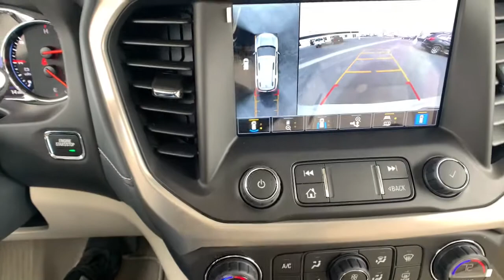2021 GMC Acadia Ft. Collins, Brighton, Denver, Commerce City, Westminster, CO G210447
White Frost Tricoat  2021 GMC Acadia available in Ft. Collins, Colorado at Transwest Buick GMC Isuzo. Servicing the Brighton, Denver, Commerce City, Westminster, CO area.

Scores 26 Highway MPG and 19 City MPG! This GMC Acadia delivers a Gas V6 3.6L/222 engine powering this Automatic transmission. ENGINE, 3.6L V6, SIDI, DOHC, Wireless Charging for select devices, Wireless Apple CarPlay/Wireless Android Auto. This GMC Acadia Comes Equipped with These Options  Wipers, front intermittent with washers, Wiper, rear intermittent with washer, Windows, power with driver Express-Up/Down and front passenger Express-Down, Wheels, 20' (50.8 cm) Ultra Bright machined aluminum, Wheel, spare, 18' x 4.5' (45.7 cm x 11.4 cm) steel, USB ports, 2 in front (type-A and type-C), 2 in second row (type-A and type-C) and 1 in third row (type-A), Universal Home Remote includes garage door opener, 3-channel programmable, Transmission, 9-speed automatic, electronically-controlled with 3.6L V6 engine, Traction Select FWD models feature Normal, Snow, Sport and Trailer/Tow (if equipped); AWD models feature 4x4 (AWD), 2x4 (AWD Disconnect), Sport, Off-Road and Trailer/Tow (if equipped), Tool kit, road emergency.   Stop By Today  Live a little- stop by TRANSWEST BUICK GMC located at 7911 E 96th Ave, Henderson, CO 80640 to make this car yours today!  *All prices exclude tax,tags,title. Prices include dealer and handling fee of $495
Denali Ultimate Package, Denali Technology Package, Dual SkyScape 2-Panel Power Sunroof, (0 P) White Frost Tricoat, Trailering Package, Front License Plate Bracket, 4G LTE Wi-Fi Hotspot capable (Terms and limitations apply. See onstar.com or dealer for details.), Active Noise Cancellation, ADAPTIVE CRUISE CONTROL, ADAPTIVE RIDE CONTROLIncludes (FE5) Performance Ride and Handling Suspension.), Air conditioningrear, Air conditioningtri-zone automatic climate control with individual climate settings for driverright front passenger and rear seat occupants, Airbagsfrontal and side-impact for driver and front passenger; driver inboard seat-mounted side-impact; driver side knee; and roof-rail mounted head-curtain for all rows in outboard seating positions (Always use seat belts and the correct child restraints. Children are safer when properly secured in a rear seat in the appropriate child restraint. See the Owner's Manual for more information.), Alternator155 amps (Standard with (LGX) 3.6L V6 engine without (V92) Trailering Package.), ALTERNATOR170 AMPS, Antennabody-colorroof-mounted shark fin, Audio system featureBose premium 8-speaker system with sub-woofer, AUDIO SYSTEM8' DIAGONAL GMC INFOTAINMENT SYSTEM WITH NAVIGATIONincludes multi-touch displayAM/FM/SiriusXM stereoBluetooth streaming audio for music and most phonesAndroid Auto and Apple CarPlay capability for compatible phonesadvanced voice recognitionin-vehicle appspersonalized profiles for infotainment and vehicle settings (STD), Audio system8' diagonal GMC Infotainment System with Navigation includes multi-touch displayAM/FM/SiriusXM stereoBluetooth streaming audio for music and most phonesAndroid Auto and Apple CarPlay capability for compatible phonesadvanced voice recognitionin-vehicle appspersonalized profiles for infotainment and vehicle settings, Automatic Emergency Braking (Replaced with (UGN) Enhanced Automatic Emergency Braking when (PEC) Denali Ultimate Package or (CWM) Denali Technology Package is ordered.), AXLE3.49 FINAL DRIVE RATIO, Axle3.49 final drive ratio (Standard with (LGX) 3.6L V6 engine only.), Brakes4-wheel antilock4-wheel disc17' front and rear, ChassisAll-Wheel Drive System with All-Wheel Drive Disconnect (Included and only available with AWD models.), Compass display, Consolefront center with 2 cup holders and storageincludes rear storage drawer, COOLING SYSTEMHEAVY-DUTY, Cruise controlelectronic with set and resume speed (Replaced with (KSG) Adaptive Cruise Control when (CWM) Denali Technology Package is ordered.), Cup holders 2 in front center console2 in front door panel2 bottle holders in front door panel2 in 2nd row and 2 in 3rd row10 total, DARK GALVANIZED/LIGHT SHALEPERFORATED LEATHER-APPOINTED SEAT TRIM, Daytime Running LampsLED, Defoggerrear-window electric, DENALI PREFERRED EQUIPMENT GROUPincludes standard equipment, DENALI TECHNOLOGY PACKAGEincludes (UV2) HD Surround Vision(KSG) Adaptive Cruise Control(UGN) Enhanced Automatic Emergency Braking(DRZ) Rear Camera Mirror and (CWA) Rear Camera Mirror Washer, DENALI ULTIMATE PACKAGEincludes (CWM) Denali Technology Package content(C3U) Dual SkyScape 2-panel power sunroof(F45) Adaptive Ri